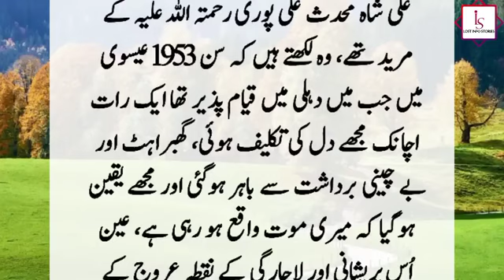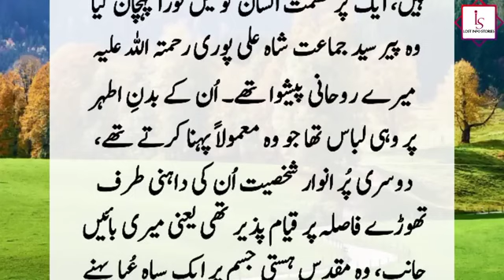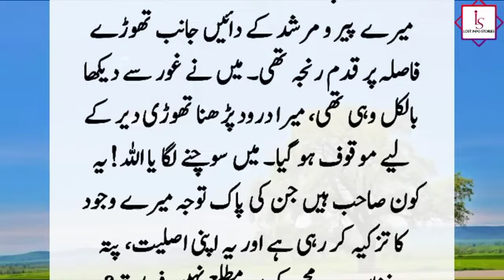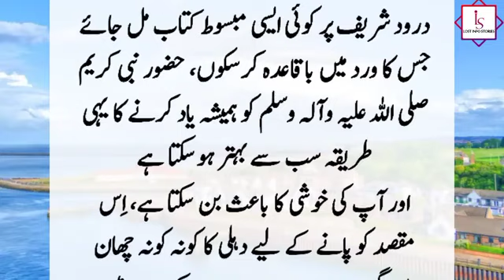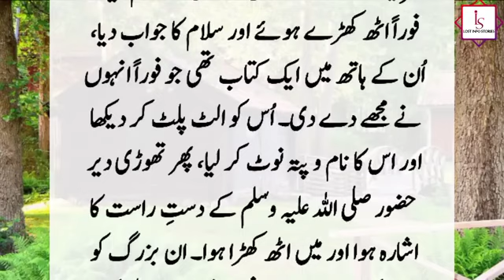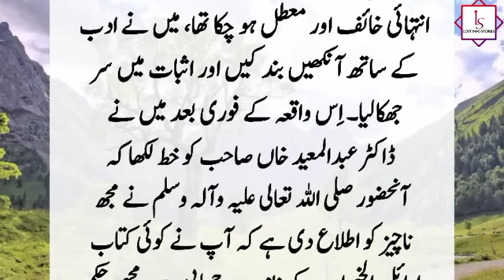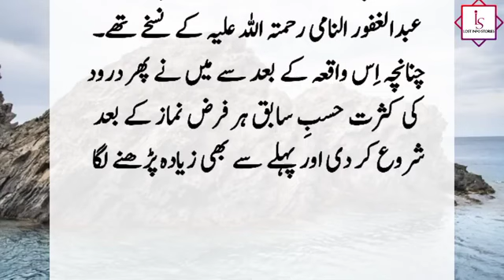Hazrat Muhammad S A W Our Docotor Sahb Ka Waqia | Story of Delhi Doctor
Dr. Muhammad Afsar-ul-Haq of Delhi used to love the Holy Prophet immensely and used to send blessings on him, so he used to visit him in his dreams, but once the doctor was sitting at home when suddenly a shadow appeared on the wall and he looked back and was surprised. Huzoor was visiting, he pointed to one side of the doctor and said...?